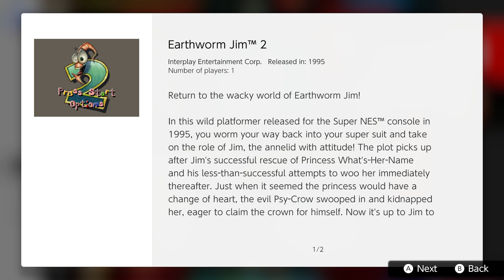SNES - Nintendo Switch Online - Super Metroid SP & Super Mario World SP (svenska)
SPELET

Super Nintendo Entertainment System - Nintendo Switch Online!

Jag spelar Super Metroid SP och Super Mario World SP!

Jag spelar på Nintendo Switch och spelar in med en Elgato Game Capture HD60. Min mikrofon är en Blue Snowball.

LÄNKAR